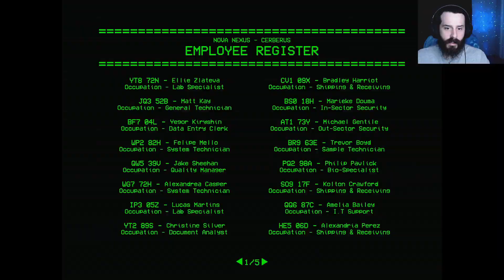EMPLOYEE OF THE MONTH!!! ---SECURITY BOOTH--- {ENDING 1}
The year is 1996 and you’re employed by a science lab called Nova Nexus. You work as a security guard at the front gate to the lab, inside a guard booth. However, tonight it seems something important is happening inside of Nova Nexus and things are... well... a little strange.

As always THANK YOU everyone I appreciate you all!